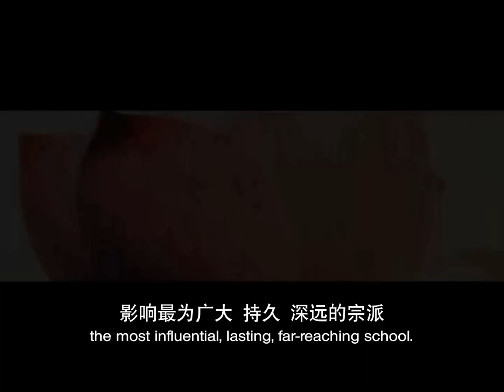【同步】净土宗网络念佛【第144天】 + 开示视频《念佛化国难》 2020-08-08 Online Recitation Session（晚上8pm-9pm (GMT+8))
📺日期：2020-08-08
📺时间：8pm
📺开示主题：念佛化国难